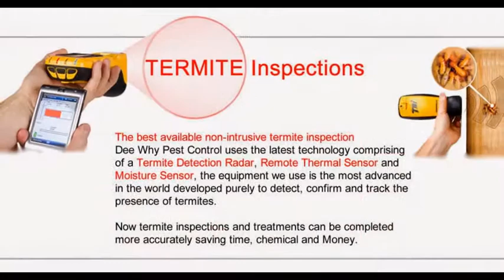1 Office Removalists in Sydney Pittwater Removals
18 Years Experience - Quality You Can Trust. We Move Your Office While You Relax. Free Moving Boxes - Unlimited. Hundreds of Happy Customers.